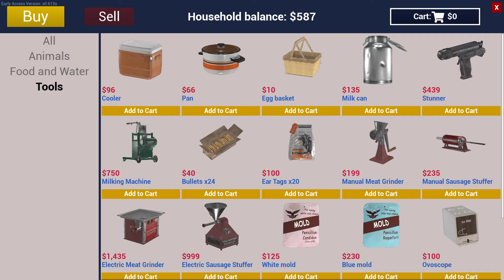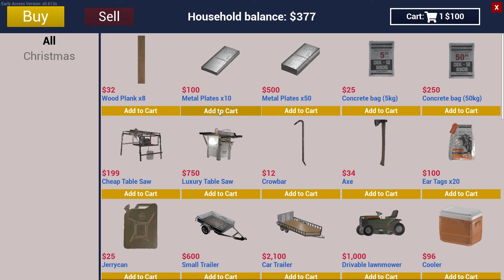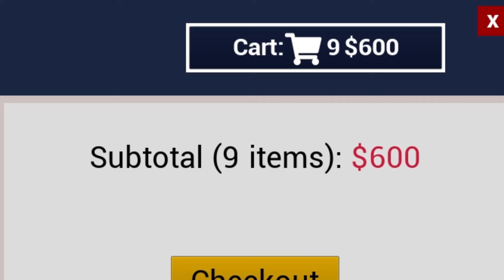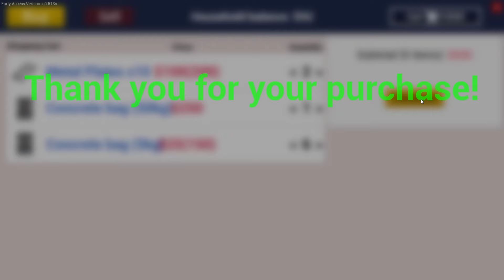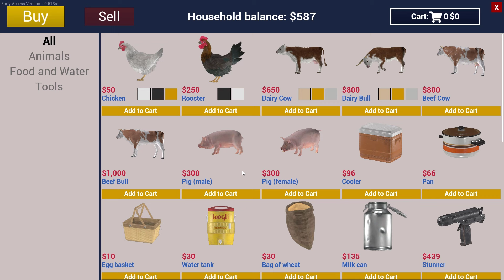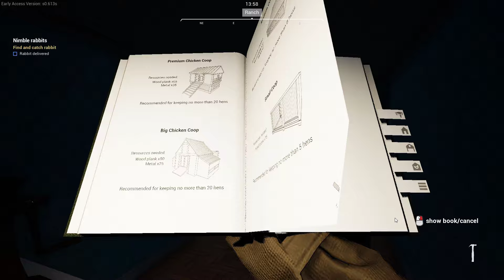Ranch Simulator SS2[Thai] #7 พ่อครัวจำเป็น